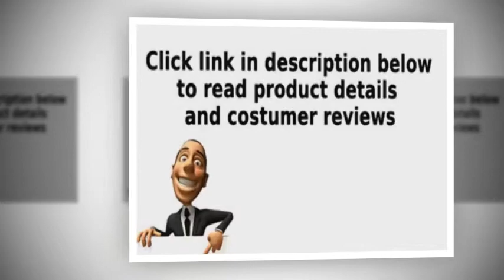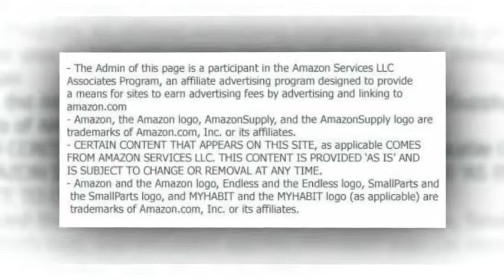Better Homes and Gardens 6-Piece Dining Set, Mocha/Beige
Better Homes and Gardens 6-Piece Dining Set, Mocha/Beige. Modern Dining Room Furniture That's Solid Wood - AMAZING! Dining Room Sets Create A Warm Feeling For Your Visitors. This Dinning Set Will Give You A Lifetime Of Memories.
Better Homes and Gardens Bankston Dining Table, Mocha
Better Homes and Gardens Bankston Mission Chairs, Set of 2, Mocha
Better Homes and Gardens Parsons Tufted Dining Chair, Beige
Better Homes and Gardens Bankston Dining Bench, Mocha

Update your dining room furniture with the Better Homes and Gardens Bankston Wood Dining Table. You can seat up to six people at this contemporary table. It is made of solid wood in mocha to complement almost any decor theme. Plus, this Better Homes and Gardens Bankston Dining Set is easy to assemble so that you can do it yourself and begin entertaining right away. Better Homes and Gardens 6-Piece Dining Set, Mocha/Beige. Modern Dining Room Furniture That's Solid Wood - AMAZING! Dining Room Sets